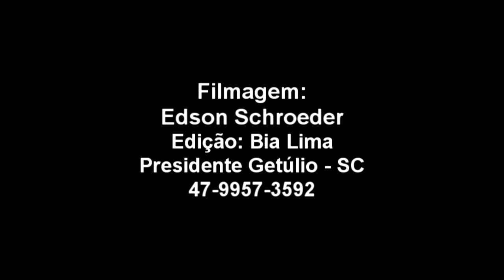Trailer Suellen e Cleiton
Confira o Trailer do casamento de Suellen e Cleiton. Bia Lima Fotografia e Filmagem.